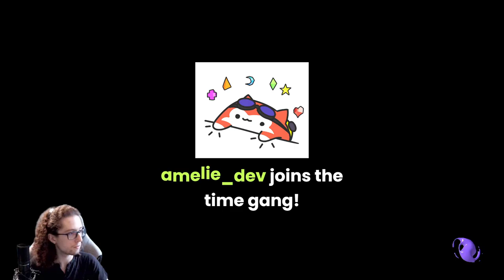Slamin' Run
0:45:56,Broadcaster,Olkris,
0:52:10,Broadcaster,Olkris,
0:52:58,Broadcaster,Olkris,
1:04:44,Broadcaster,Olkris,
1:14:17,Broadcaster,Olkris,
1:16:19,Broadcaster,Olkris,Kisu My ass
1:18:12,Broadcaster,Olkris,
1:18:18,Broadcaster,Olkris,cuz fun save
1:19:07,Broadcaster,Olkris,
1:19:22,Broadcaster,Olkris,
1:32:40,Broadcaster,Olkris,
2:27:38,Broadcaster,Olkris,
2:35:48,Broadcaster,Olkris,